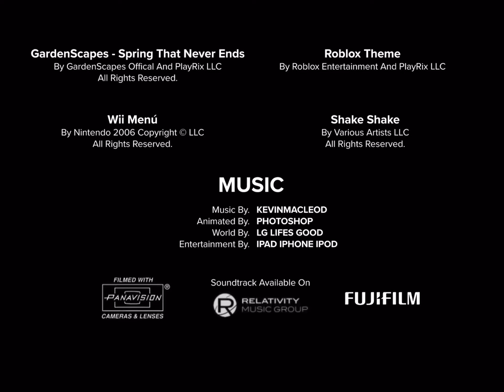Disney Pixar ??? 23 Credits